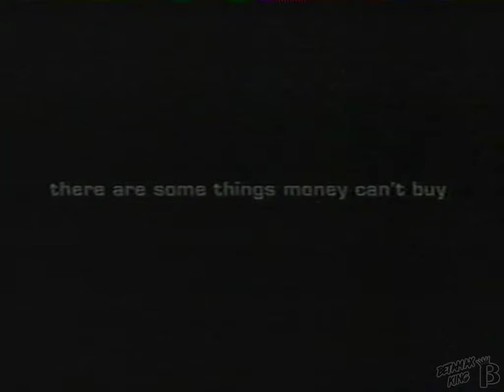Elvis Stojko Master Card Commercial 1998